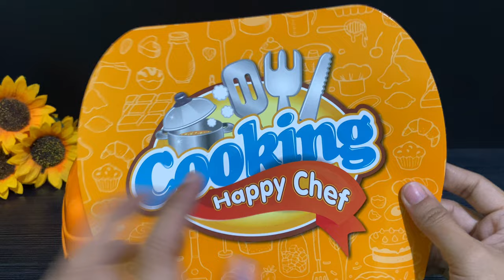10 MINUTES SATISFYING WITH UNBOXING KITCHEN COOKING PLAYSET TOY REVIEW VIDEO | ASMR VIDEOS